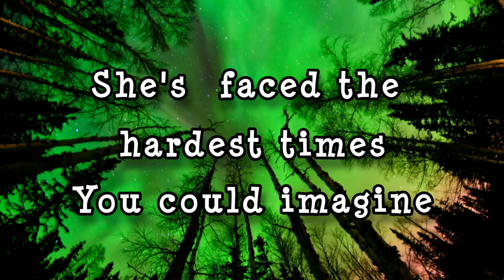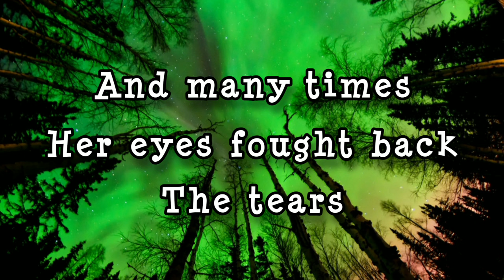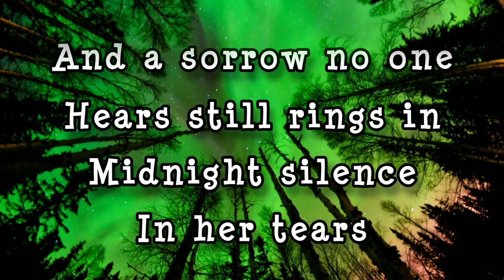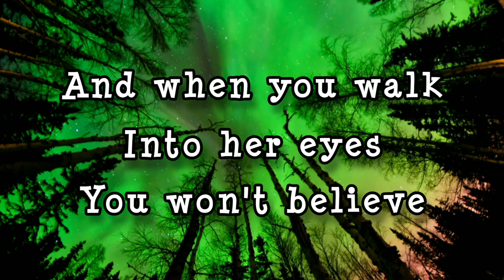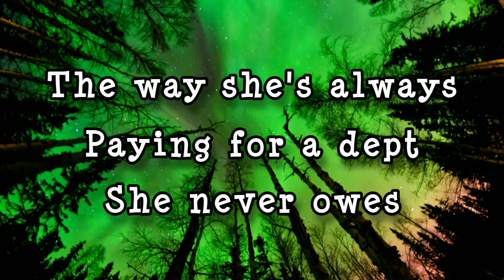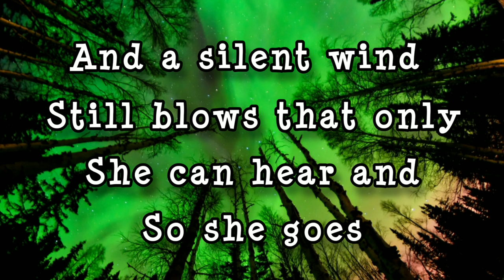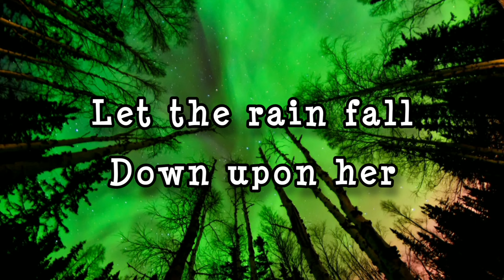Wildflower by Arnel Pineda(Lyrics) from Wildflower Ost